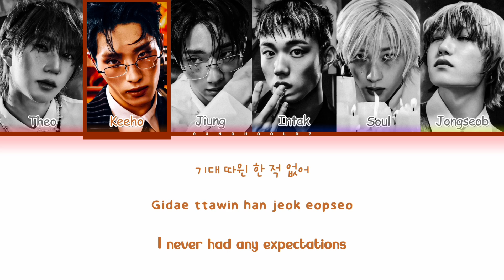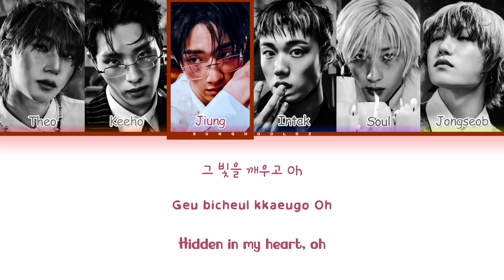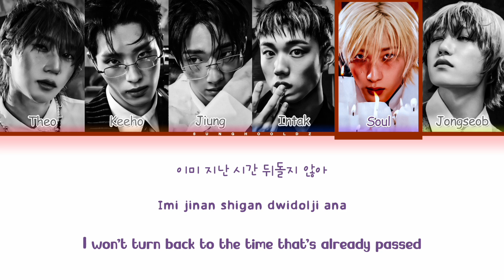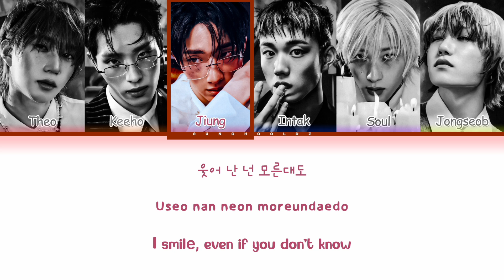P1Harmony 'It's Alright' Lyrics (피원하모니 It's Alright 가사) (Color Coded Lyrics)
• Artist: P1Harmony (피원하모니)
• Song ♫: It's Alright
• Album: 7th Mini Album [SAD SONG]
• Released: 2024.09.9